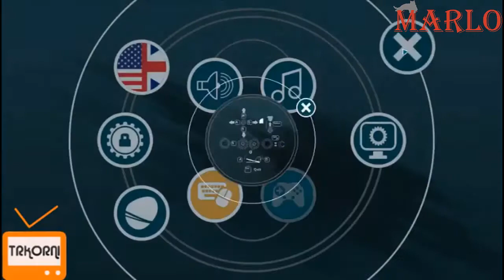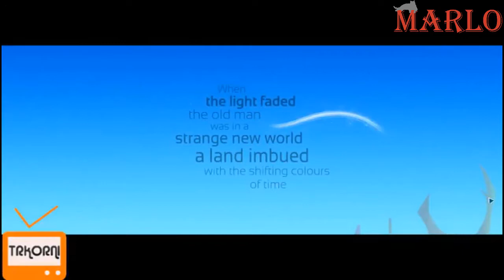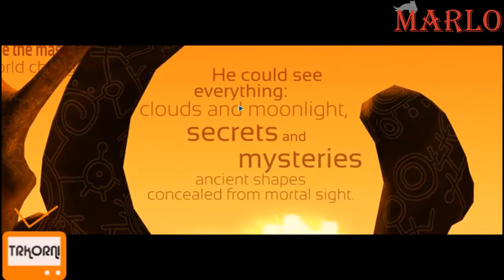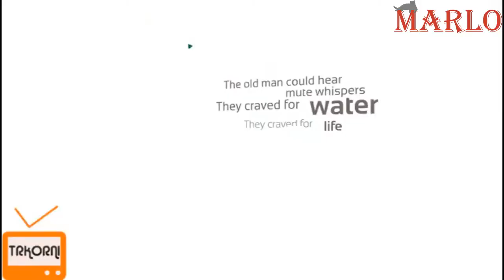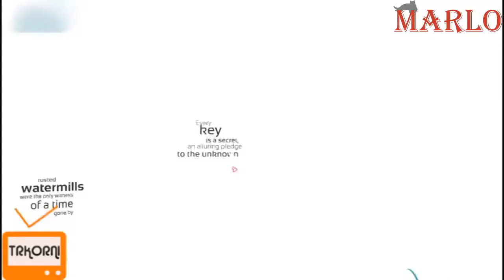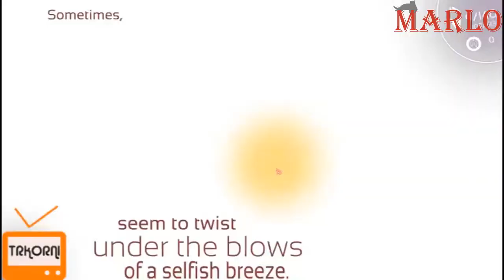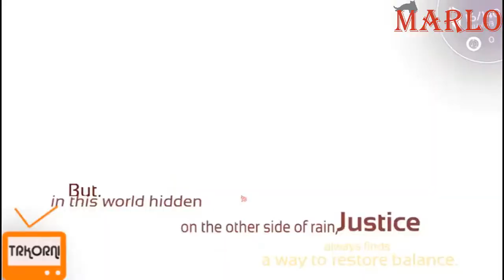Marlo ile The Beggars Ride Oynuyoruz | Bölüm #1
bugün sizler için The Beggars Ride oyununu çözmeye ve oynamaya çalıştım. The Beggars Ride oyunu için değerlendirmem açıklama kısmındadır. The Beggars Ride oyunu hakkında yorum yapın, diğer kullanıcılara oyun hakkında düşüncelerinizi paylaşın.

I tried to solve and play The Beggars Ride for you today. My assessment of The Beggars Ride game is in the description section. Comment on The Beggars Ride game, share your thoughts about the game to other users.